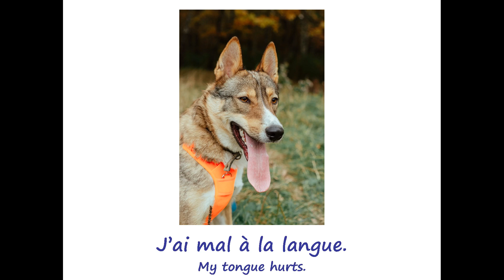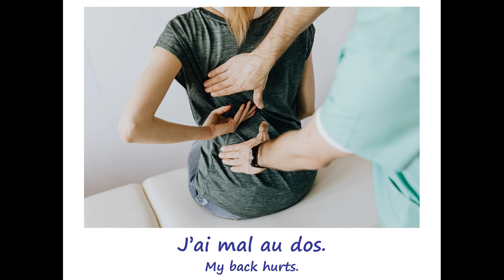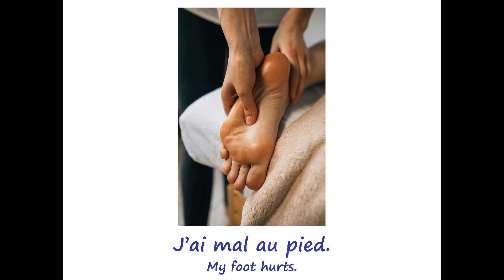Learn French: I am in pain (J'ai mal...)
In this video we will practice in French how to say “I AM IN PAIN”. Also it’s a great way to practice the vocabulary for the body parts.
At the end of each slide, you have a bit of time to repeat the sentence if you want.
And remember, you can practice all these sentences again, but this time instead of I HAVE (J’ai) you could use YOU HAVE (Tu as), He HAS (Il a), WE HAVE (Nous avons) etc.
You can check the video TO HAVE (AVOIR) if you need to practice TO HAVE in French.

Pictures from Pexels.com and Pixabay.com:

Headache
Photo by Mikael Blomkvist from Pexels

Eyes pain
Photo by Victoria Borodinova from Pexels

Lips pain
Photo by MART PRODUCTION from Pexels

Tongue pain (dog)
Photo by Irina Zhur from Pexels

Throat pain
Photo by Ron Lach from Pexels

Chin pain
Photo by Alexander Krivitskiy from Pexels

Neck pain
Photo by Kindel Media from Pexels

Arm pain
Photo by Towfiqu barbhuiya from Pexels

Wrist
Photo by Anete Lusina from Pexels

Nausea
Photo from hhach from pixabay

Foot pain
Photo by KoolShooters from Pexels

Everywhere pain
Pixabay

Seasick
Photo by u_18g8wob1 from pixabay

Motion sickness
Photo by Genine Alyssa Pedreno-Andrada from Pexels

Homesick
Pixabay